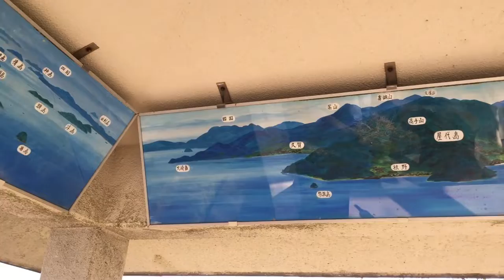September 29, 2022